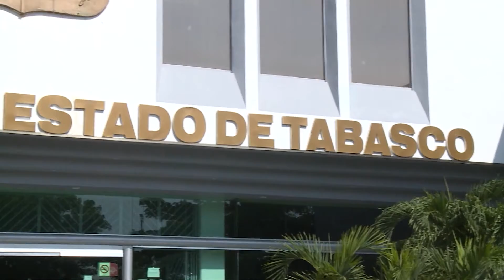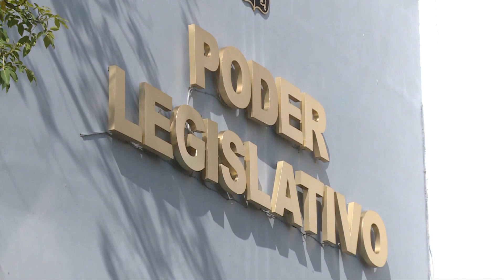NoticiasTVT🟣 | Avala Iglesia Católica reducción de plurinominales locales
NoticiasTVT🟣 | Avala el obispo de Tabasco, Gerardo de Jesús Rojas López, la reducción de diputados locales plurinominales, como medida de austeridad.